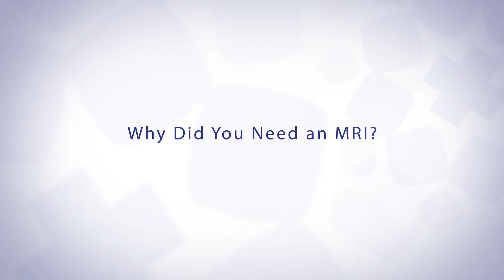Local Care Coordination Provides Pain Relief: Brookings Health System, Brookings SD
After an MRI showed a rotator cuff tear and tendonitis in Wayne Specht’s shoulder, he needed efficient local care in Brookings.